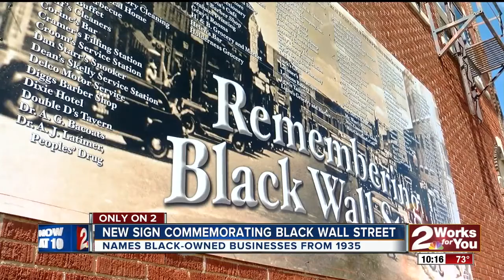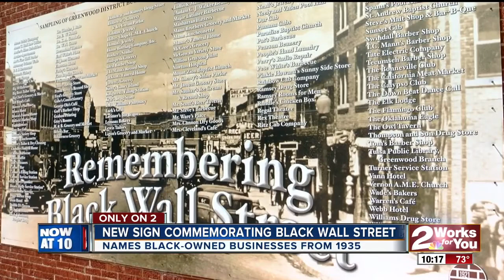Greenwood District raises new sign: "Remembering Black Wall Street"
Greenwood is "Remembering Black Wall Street"